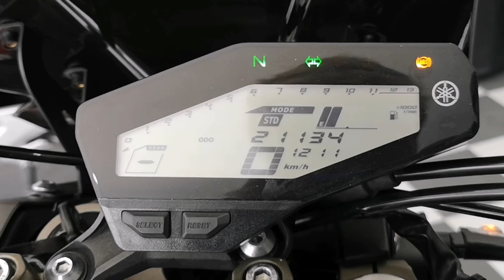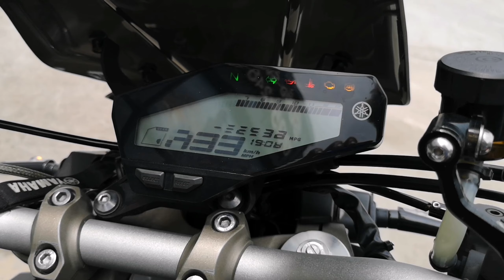Yamaha Mt 09 ปี 2017 ตัวแรง 3 สูบ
🇯🇵 Naked​ Bike​ 3 สูบตัวแรง Yamaha Mt 09 ปี 2017 abs เครื่องสดๆ การันตี​ความแรง 🇯🇵
💷 ฟรีค่าดำเนินการจัดไฟแนนซ์​ ทุกขั้นตอน
⚡เลขไมล์  21,XXX กิโลแท้
⚡เครื่องสดมาก ระบบไฟติดครบ
⚡โหมด  การขับขี่ 3 โหมดทำงานปกติ
⚡ชิวหน้าแต่ง พร้อมไฟเลี้ยว Led
⚡ปั๊มบน Brembo​ พร้อมตัวปรับเบรก
⚡มือครัช งาน CNC ทั้งชุด ปรับตั้งได้
⚡กันรอยถังน้ำมัน งานเพียวคาบอนด์​
⚡ยางกันรอยถัง และกันลื่นด้านข้าง
⚡ท่อแต่ง ทรง AKRAPOVIC เสียงเร้าใจ
⚡ยาง Pirelli ​Rosso 3 เหลือๆใช้ได้ยาว
⚡ไฟท้ายแต่ง พร้อมไฟเลี้ยว​ในตัว
⚡โซ่สเตอร์แต่ง ทั้งชุดใช้ยาวๆ
⚡การ์ด​หม้อน้ำแต่ง ตรงรุ่น
⚡สปูนยกหลัง Evo​tech
⚡โช๊คหลัง Zx14  รับประกันความนิ่ม
⚡กุญแจแท้  ดำ/แดง ครบ
⚡ภาษี​ไม่ขาด​ต่อ​ เอกสาร​พร้อม​โอน
🏧 จัด​ไฟแนนซ์​  🏧
🌟 ดาวน์เริ่มต้น เพียง 19,000​ บาท​
💰ผ่อน 48 ​เดือน​งวด​ล่ะ​ 4,495 บาท
💰ผ่อน​ 60​ เดือน​งวด​ล่ะ​ 3,924 บาท
🔰ฟรีค่าดำเนินการจัดไฟแนนซ์​
🎉🎊โปรโมชั่น ฉลองเปิดร้าน 🎊🎉
📍รับฟรี หมวกกันน็อค Fuse 1 ใบ
หรือเลือกรับ แสตนตั้งรถ ฟรี
📍ฟรีเปลี่ยน​ถ่าย​น้ำมัน​เครื่อง​พร้อม​กรอง​ใหม่
📍ฟรี น้ำมันเต็มถัง พร้อมเช็ค​เซอร์วิส​ของ​เหลว
LINE​ : beenuttawut